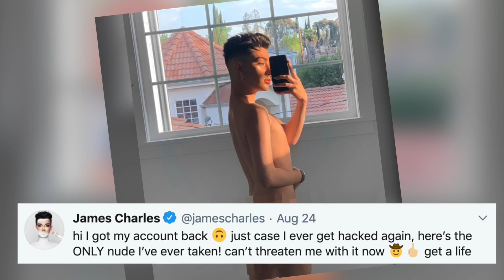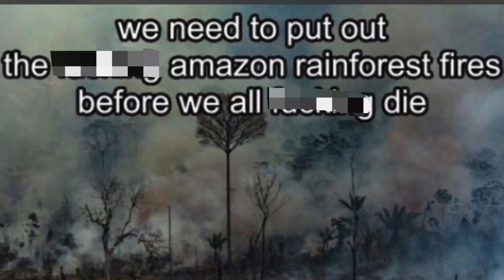James Charles Filtra Foto Íntima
James Charles rompe el internet al publicar una foto de sí mismo completamente desnudo tras un supuesto hackeo…  Hola chicos… o como diría James Charles. “Hi sisters!!!…” Ultimamente el fenómeno del maquillaje no deja de estar en boca de todos debido a los escándalos en los que se ha visto constantemente involucrado y este fin de semana no fue la excepción.
Resulta que este sábado pasado el popular YouTuber optó por compartir en su cuenta de Twitter una foto de sí mismo en la que aparece sin nadita de ropa…
James acompañó la polémica imagen con el siguiente mensaje: “Hola, recuperé mi cuenta. Y en caso de que me vuelvan a hacker, aquí tienen la única foto desnuda que me he tomado! Ahora ya no me pueden extorsionar. Haz algo con tu vida”. En tuits posteriores James aseguró que en efecto su cuenta de Twitter había sido hackeada y que los responsables detrás del ataque cibernético lo estaban amenazado con filtrar la foto en cuestión así que decidió adelantárseles.  Hmm, ¿acaso no les suena muy conocida esta historia…? Así es, hace un par de meses la actriz y cantante Bella Thorne hizo exactamente lo mismo y hasta desencadenó una gran discusión a nivel internacional sobre la privacidad de los famosos.
Pero regresando al caso de James, quién mejor que este divo para tomarse una selfie desnudo con el maquillaje y el pelo a la perfección y hasta con la iluminación natural del atardecer. O sea, creo que acaba de destronar a Kim Kardashian como la reina de los selfies en cueros.
Ah, pero eso sí, como era de esperarse no tardó en soltarse una avalancha de memes en torno a la reveladora foto y James decidió tuitear uno de estos que probablemente es el que más merece atención. Se trata de su misma foto pero con una imagen de una jungla ardiendo en llamas cubriendo su trasero y con un mensaje que dice: “Tenemos que extinguir los malditos incendios forestales del Amazonas antes de que todos muramos.” Eso último sí que te aplaudimos James pero esperemos que comparta el como podemos ayudar. Pero bueno chicos, ahora les llegó el turno a ustedes de opinar. ¿Creen que James Charles en verdad fue hackeado o solo se trata de un plan con maña, es decir, de un truco publicitario? Cuéntenme debajo y después hagan clic por acá para ver todo sobre Bella Thorne debutando en películas de adultos.